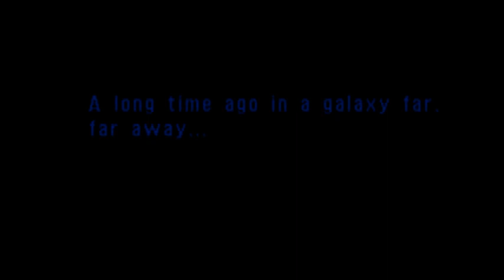Star Wars: Rebel Assault - SEGA CD / Mega-CD (1993) & Review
While certainly not the best Star Wars video game ever released, 'Rebel Assault' definitely had its fair share of memorable moments / redeeming qualities nonetheless.  As any SEGA CD aficionado can attest (especially when this game dropped), Rebel Assault pushed boundaries that were otherwise impractical in the 8-16 Bit eras.  In fact, this was essentially the first Star Wars title to use both actual footage and music from the film(s).  In due time, other (more superior) versions of Rebel Assault eventually made their way onto the Panasonic 3DO and PC.

As the aspiring pilot ‘Rookie One’, you’re tasked with learning the ropes through Beggar's Canyon and other various training missions, before ultimately taking on the wretched Empire in more intricate levels - and make no mistake, the difficulty can be downright unnerving at times.  At any rate, the overall core game-play consists primarily of shooting TIE Fighters, AT-AT's, and other enemies while flying X-Wings, A-Wings, and Snowspeeders... along with a smidgen of on-foot (third person) Stormtrooper combat for good measure.

Without a doubt, Rebel Assault categorically remains an influential precursor (and nostalgic gem) to all the outstanding Star Wars games we’ve had the privilege of playing in more recent years (e.g. The Old Republic / KOTOR, Battlefront, and The Force Unleashed franchises).